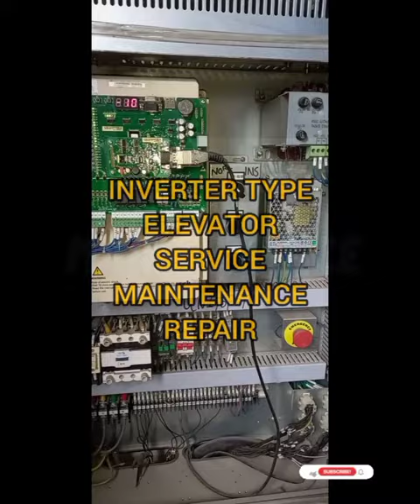HOW TO REPAIR ERROR CODE 41 UNITECH ELEVATOR GEARED LESS..